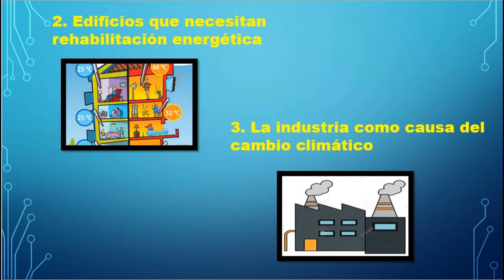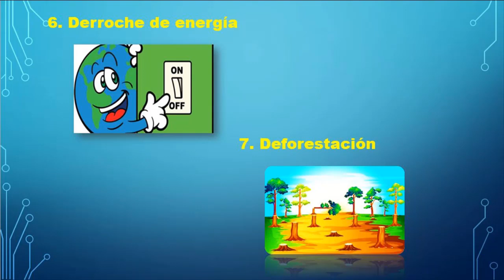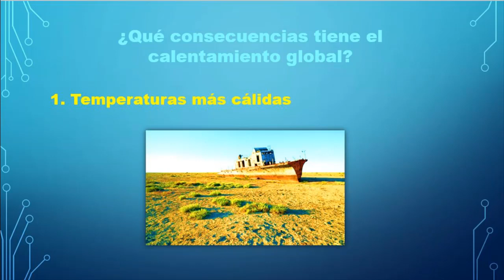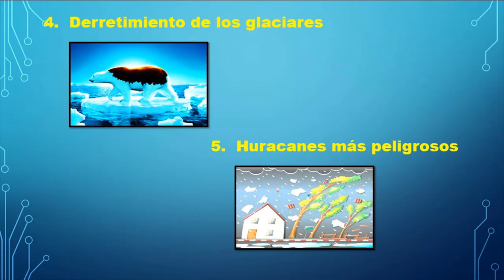Cambio Climático – Tercer Grado – Ciencias Naturales